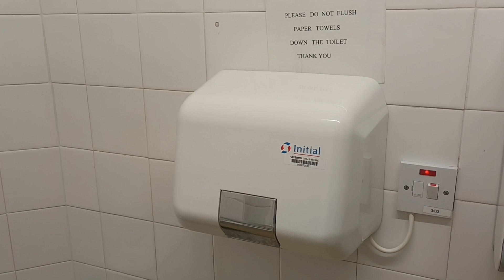Armitage Airdri (Initial) Hand Dryer at Stuart’s Park, Captain Cooks Museum, Middlesbrough 🚼♿️🗝️